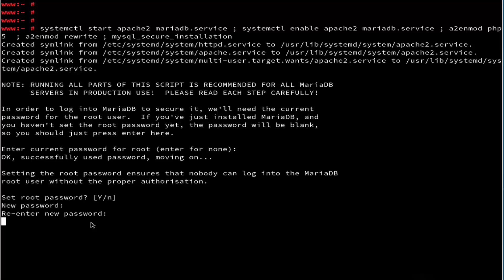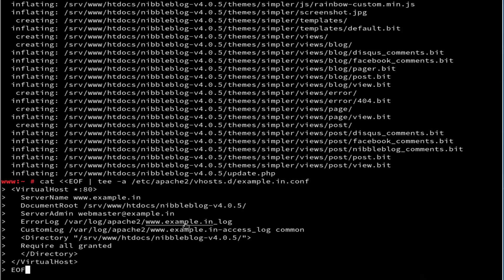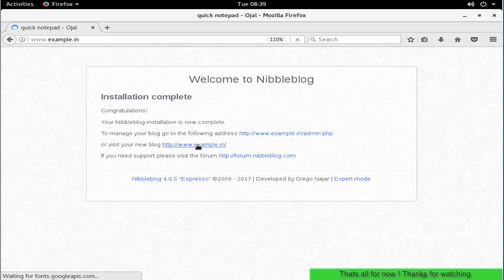How To install Nibbleblog on OpenSuse Leap 42.3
Nibbleblog Easy, fast and free CMS Blog The database used is based on XML files and this way it is not necessary to use MySQL or similar DBMS.